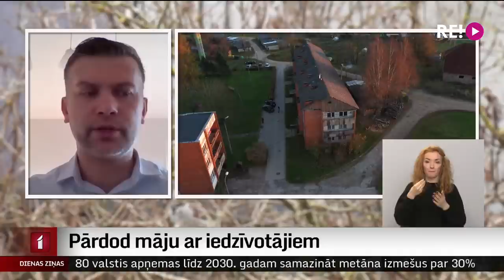Pārdod māju ar iedzīvotājiem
“Vai mēs nāksim bonusā jaunajam īpašniekam?”  neizpratni pauž daudzdzīvokļu nama iedzīvotāji Rudbāržos. No internetā publicēta sludinājuma viņi uzzinājuši, ka māja, kurā viņi īrē dzīvokļus, tiek pārdota. Iedzīvotāji saka – šo ziņu vispirms būtu vēlējušies uzzināt no ēkas īpašnieka, lai uzreiz izrunātu neskaidros jautājumus.